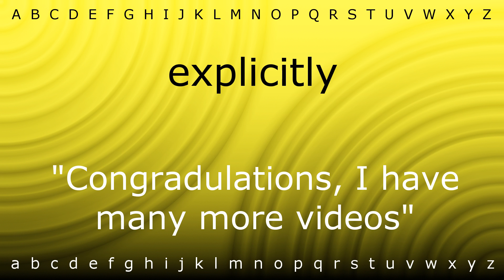How to pronounce 'explicitly' with Zira.mp4